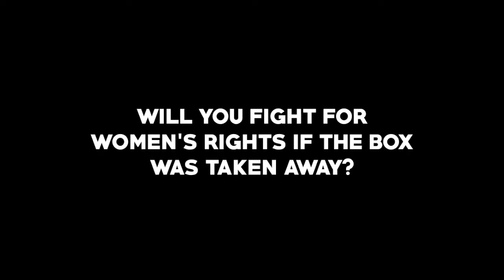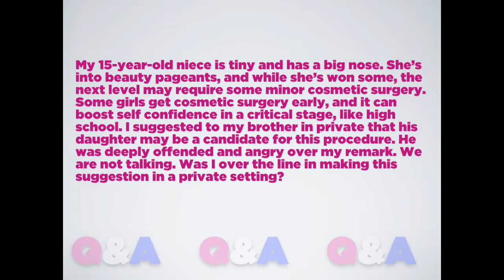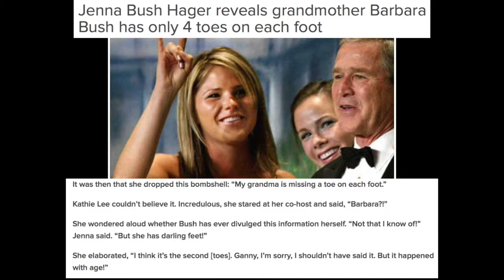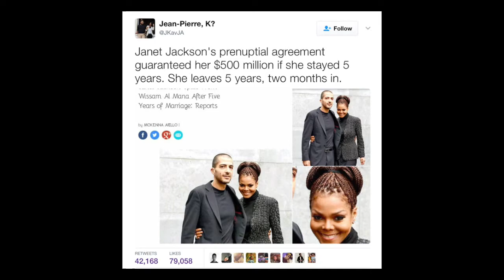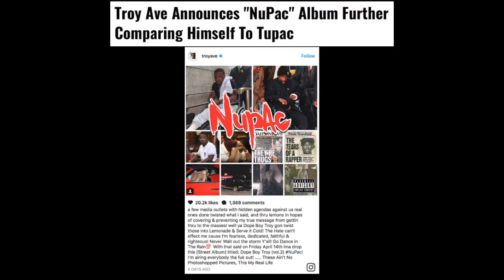5MINRECAP: United Airlines, Janelle Monae & Plastic Surgery 4 Kids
This is a 5 min recap for our last show. Because we know, everybody don't have an hour to hang.